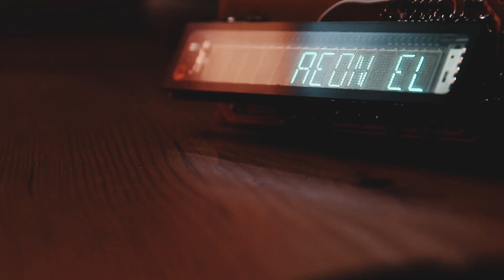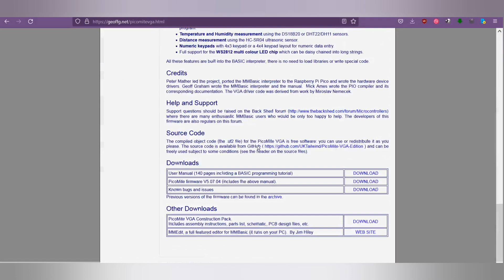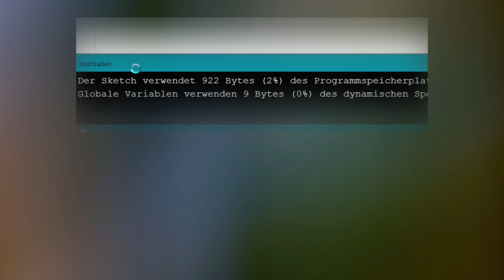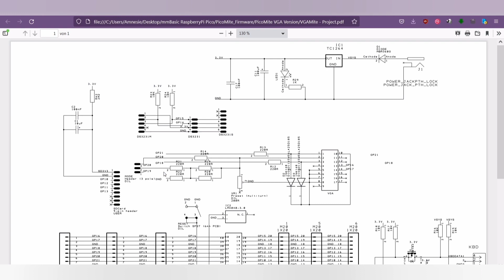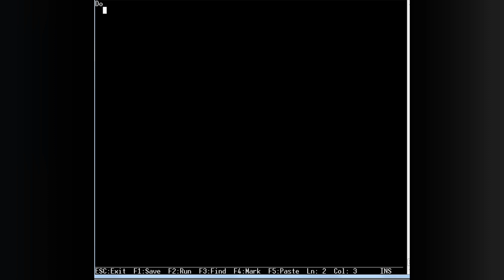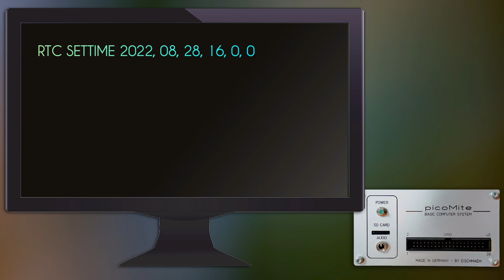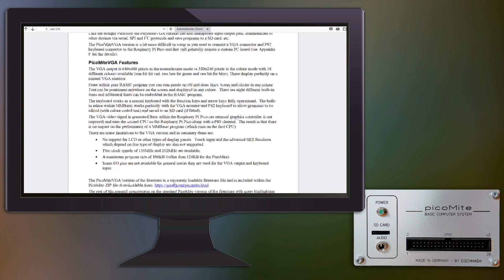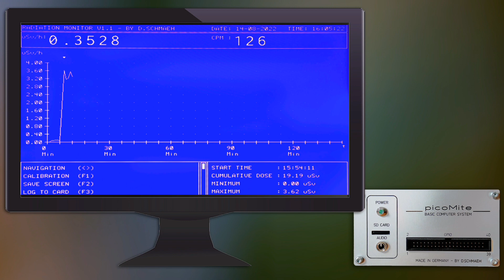Raspberry Pi Pico BASIC Interpreter | MMBASIC - Der bessere Arduino?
Ich baue einen BASIC Interpreter mit dem Raspberry Pi Pico und schaue ob er den Arduino bzw. andere Microcontroller ersetzen kann. BASIC ist noch lange nicht tot, wie ich erst dachte. Dieser Interpreter unterstützt auch bekannte Protokolle wie I2C und SPI, ist zudem abwertskompatibel mit Microsoft BASIC.

Inhalt:
00:00 Intro
01:01 Was macht ein Interpreter?
02:35 Unterschiede zum Arduino?
03:29 Schaltung / Aufbau
04:33 Funktionstest / Konfiguration
06:24 Beispielprogramme
08:39 Fazit